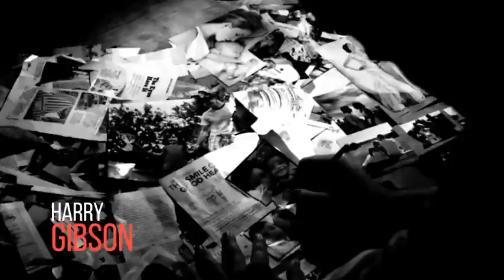Cinematic Action Opener (After Effects template)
FullHD 30 FPS
Simple customization system
25 Media and 14 Text placeholders
Dynamic and stylish look
Videos and music from preview are not included in template
All elements from preview are included!
Special music version are available in song profile!
Font and media links are in help file!